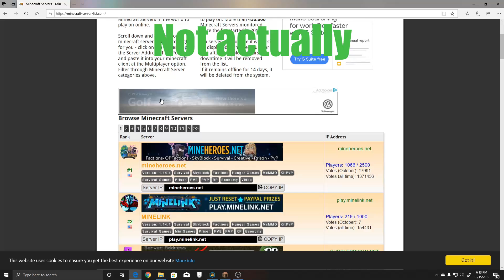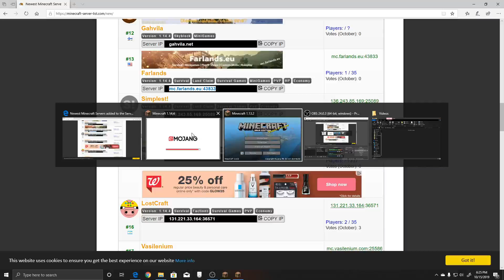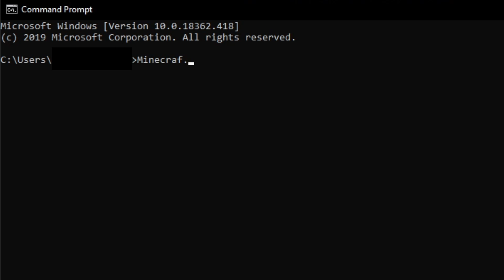HOW TO GET OP ON ANY MINECRAFT SERVER!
*Note* This video does not actually tell you how to get op on any server. I do not endorce hacking a server at all. Please don't hate on this video because you thought it was something else. This was purely for entertainment.
Here, I will play games, mess around with mods/features, and make tutorials for all of you to enjoy!